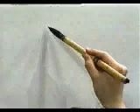🐯 APRENDE A ESCRIBIR ESTE KANJI A NIVEL NATIVO ✔️ | GAMBATEANDO - Japones Para Todos